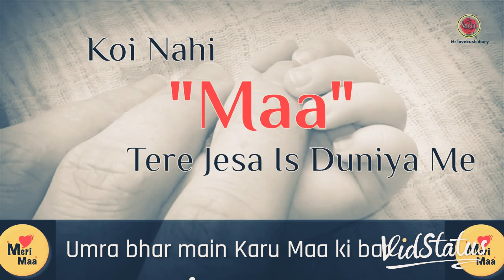MOTHER DAY Special Whatsapp Status Video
VideO fRom AsHu LakHwan